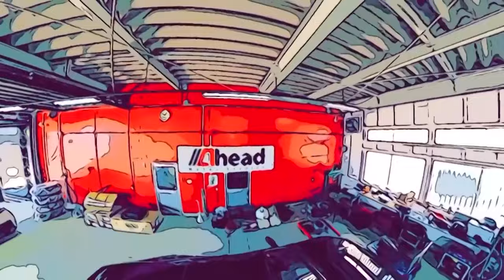長瀞観光！？土屋圭市が長瀞をトゥクトゥクで観光走行！【テリー土屋のくるまの話】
長瀞観光！
土屋圭市のドライブで長瀞の街を番組観光！
この季節に最適！トゥクトゥクの乗り味とは？

11月1日〜放送中　日曜日 朝 8時00分〜放送中